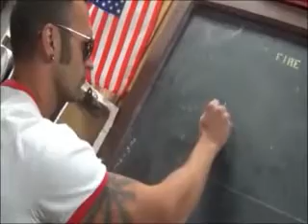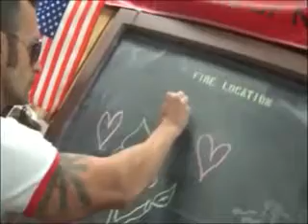Jacked Vegas breaks into the Firehouse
Jacked Vegas reaches a new low when he breaks into the Mineville/Witherbee Firehouse